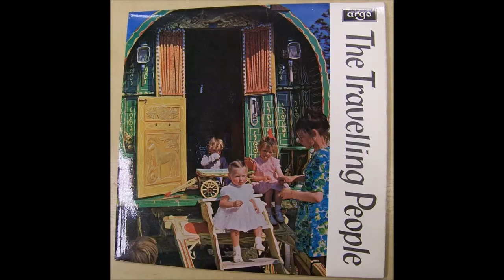Ewan MacColl - Travelling People - 02 - I Am Tired Of Always Having to Shift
Artist: Ewan MacColl with Peggy Seeger and Charles Parker
Album: Travelling People (Radio Ballads)
Released: 1964